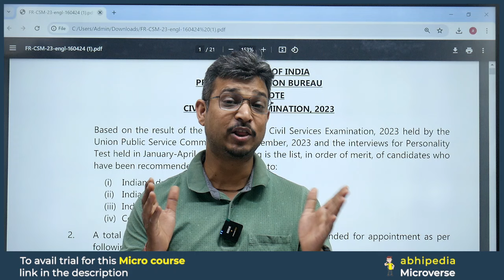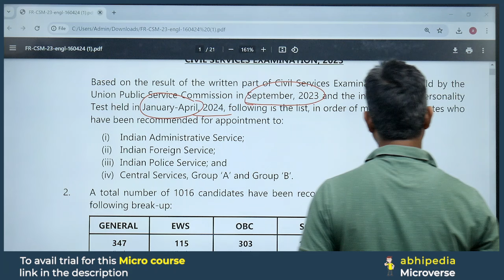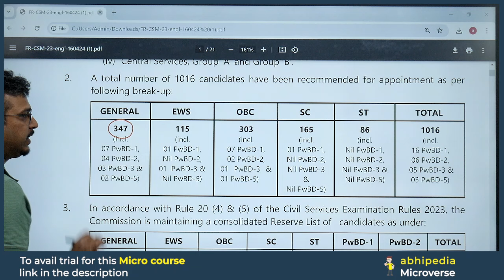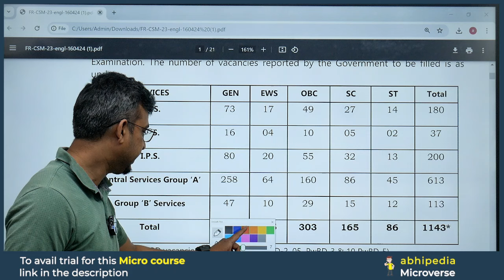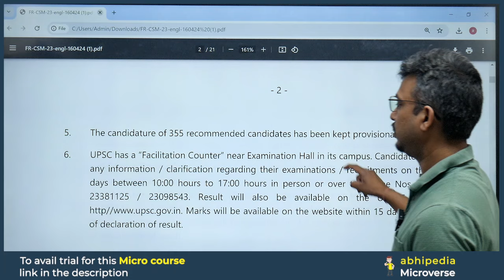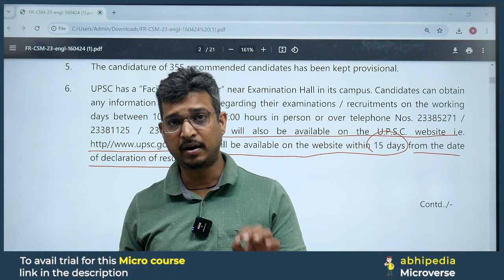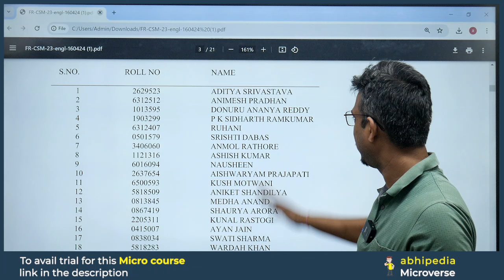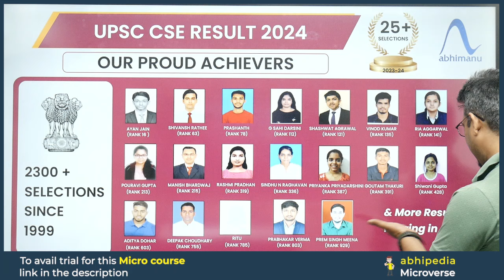UPSC Exam 2024 | UPSC CSE 2023 Final Result Out | Micro Course | by abhimanu IAS